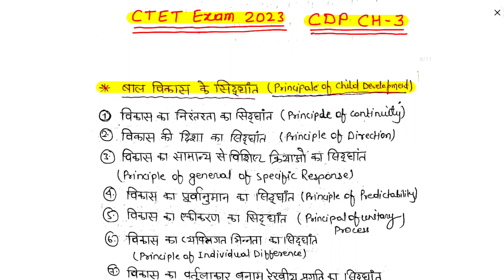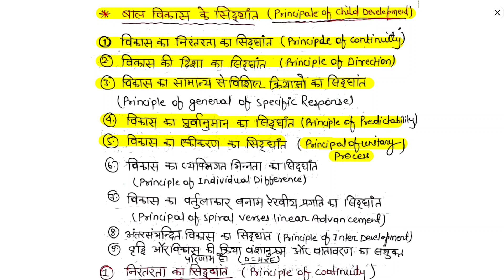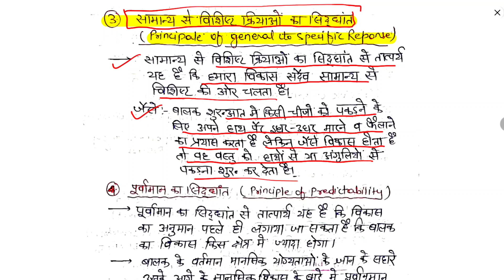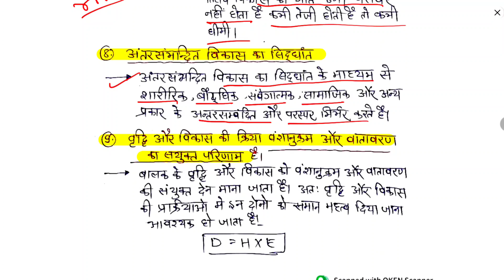CTET, UPTET 2023 CDP बाल विकास Class-3| Ctet,Uptet मेरी तरह 120+ स्कोर करें | UPTET& CTET EXAM 2023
CTET, UPTET 2023 CDP बाल विकास Class-1| Ctet,Uptet मेरी तरह 120+ स्कोर करें | UPTET& CTET EXAM 2023

uptet ki tyari kaise kare
up tet dono paper ki tayari
uptet2023 cdp class
uptet bal bikash
uptet 2023 future online classes sonpur
uptet 2023 future online classes
up tet 2023 strategy
uptet cdp
up tet kam time me aise karo tayari
up tet best book
up tet 2023
up tet score card
ctet ki tyari kaise kare
ctet dono paper ki tayari
ctet2023 cdp class
ctet bal bikash
ctet 2023 future online classes sonpur
ctet 2023 future online classes
ctet 2023 strategy
ctet cdp
ctet kam time me aise karo tayari
ctet best book
ctet 2023
ctet score card

CTET 2023 | Next CTET कब? | CTET latest News 2023 | ctet latest notification 2023 | ctet 2023 exam

CTET 2022 पास करने के बाद सरकारी नौकरी कैसे मिलेगी | What Do After Ctet 2022 |7th phase Notification

CtTET 2023 Result Date घोषित🔥| CTET Result Date Out | ctet 2022 Result Kb aayege | CTET Result news

ctet 2023 result kab aayega
ctet ans key kaise match kre
ctet Exam